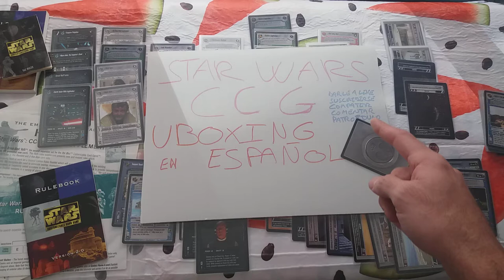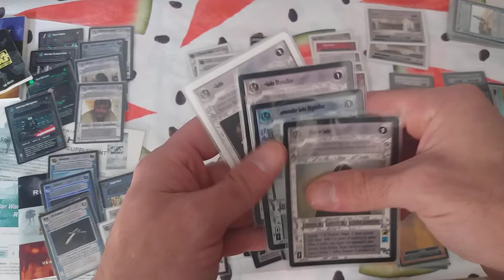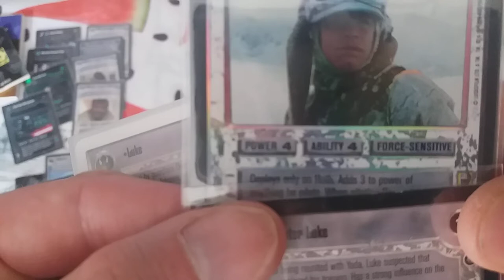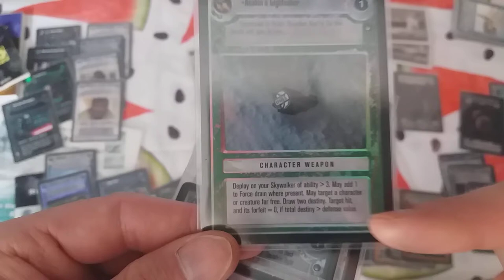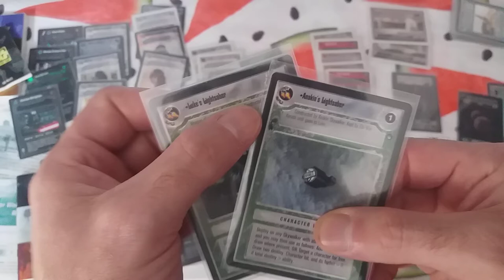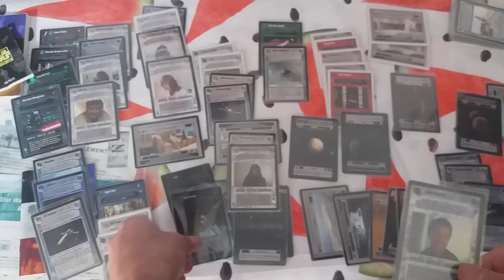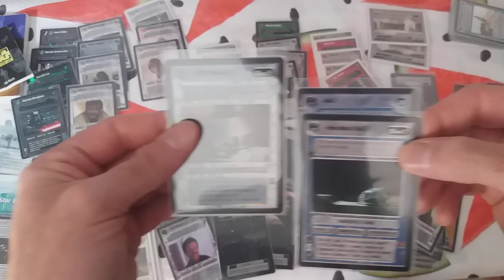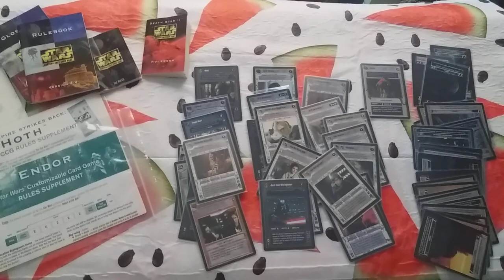Como jugar - Star Wars CCG - Reglas V4.0 - Persona, Personaje (Character) y Carta (Card)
Hola!

En el os contaré las DIFERENCIAS entre Persona, Personaje (Character) y Carta (Card).

Disfrutén!! ^_^

Gracias!